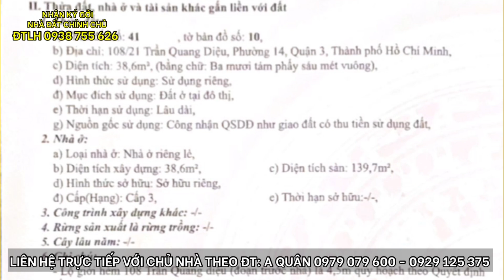Bán nhà trong khu kinh doanh thời trang đường Trần Quang Diệu Quận 3 | Ngôi nhà của bạn.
Căn nhà nằn trên hẻm 108 Trần Quang Diệu, P14, Quận 3.
Khu vực mua sắm cũng như kinh doanh thời trang rất đông đúc và sầm uất. Từ đây ra Nguyễn Văn Trỗi, Huỳnh Văn Bánh, Trần Huy Liệu, sân bay Tân Sơn Nhất. Hướng ngược lại ra Lê Văn Sĩ, Kỳ Đồng, Chợ Nguyễn Văn Trỗi, ga Hòa Hưng…
Diện tích: 4,2 x 8,1 m (nở hậu: 6,3 m)
Công nhận: 38,6 m2.
Hướng Nam
Nằm trong khu dân cư, an ninh, thoáng mát…
Sổ hồng riêng, công chứng trong ngày.

Nhận giới thiệu, ký gởi, mua bán nhà đất chính chủ.

Các bạn có nhu cầu về:
  - Tư vấn.
  - Giám sát.